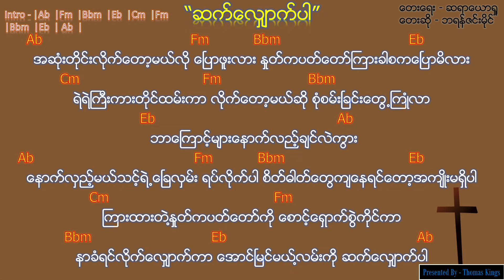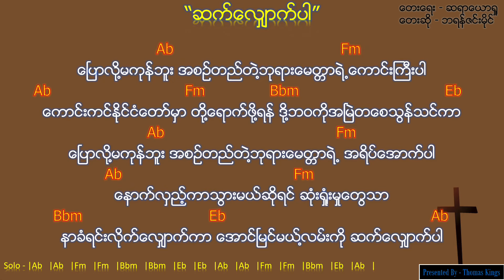Myanmar Gospel Song 2020 (ဆက်​လျှောက်ပါ/ Saat Shout Par ) - ဘရန္ဇင္းမိုင္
Video Quality - HD 1080
No capo needed, the Original and simplified chords
(အေကာင္းဆုံး Guitar 🎸 Chords ေတာမဟုတ္လဲ႔, အေကာင္ဆုံး Guitar Beginners အတြက္ၾကဳိးစားေပးထာပါတယ္)
[English] -
[This may not be the perfect chords, But it will be better for Guitar Beginners]

If you have any problem with @Copyright Issues or Question, Please contact me DIRECTLY before doing anything by Email and if you want to contact me for any other reason please Email me (👇)
Thank you for listening. May God Bless You!! 🙏
«နားေထာင္သူ အေရာက္တိုင္ေပၚ ဘုရားသခင္ ေကာင္းႀကီးေပးပါေစ»
[Thank you for visiting this YouTube Channel and listening Praise & Worship and Gospel Songs.]
{ဒီ YouTube Channel မှာ လာရောက်အချိန်ပေးပြီး နားစင်လို့ ဘုရားသခင် အထူးကောင်းကြီပေးပါစေ}